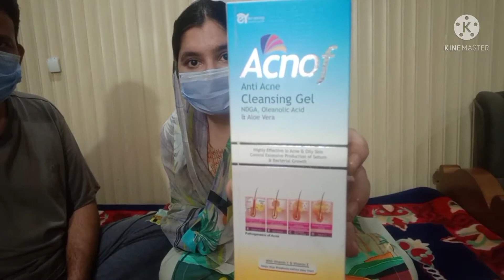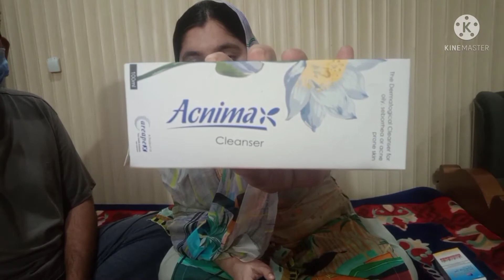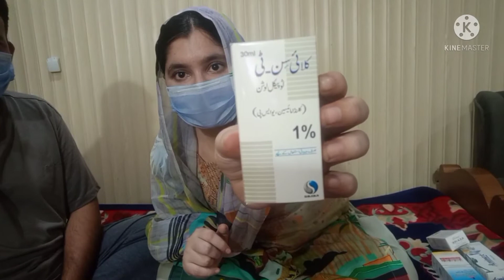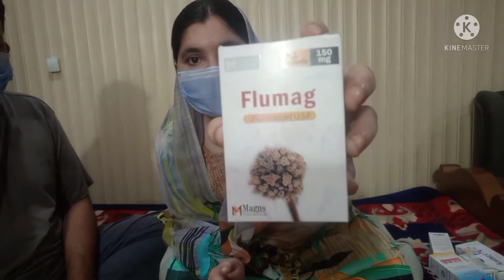My acne story 100% treatment acne ka 😍|Sajal Khan Vlogs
Dr Shazia Zubair